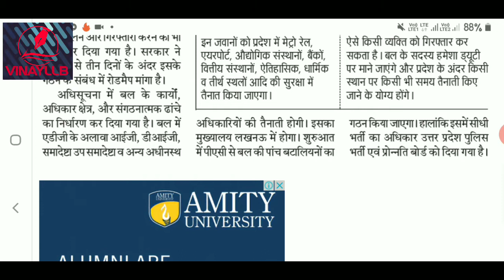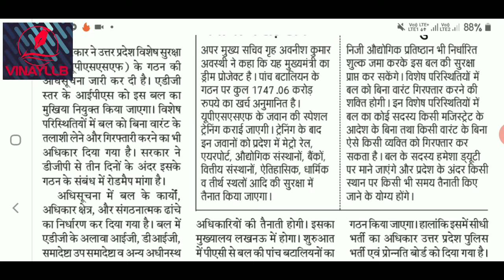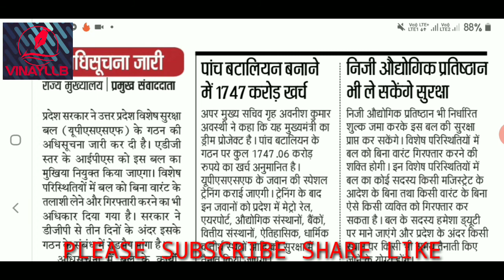योगी सरकार ने किया यूपीएसएसएफ/UPSSF का गठन जो बिना कोर्ट वारंट के कही भी कर सकता है गिरफ्तार/arrest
नीचे दिए लिंक पर आप हिंदुस्तान पेपर की न्यूज़ पढ़ सकते है

up police stf